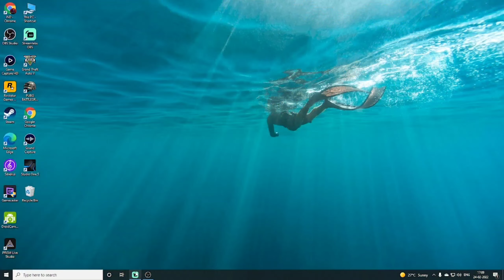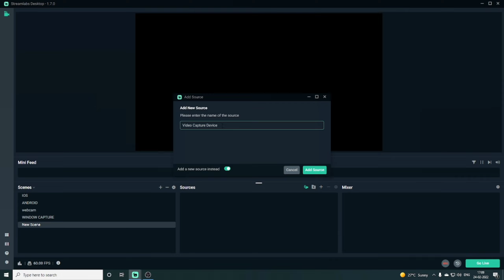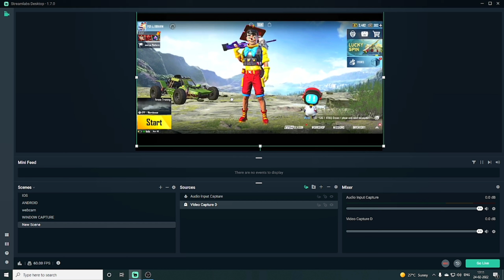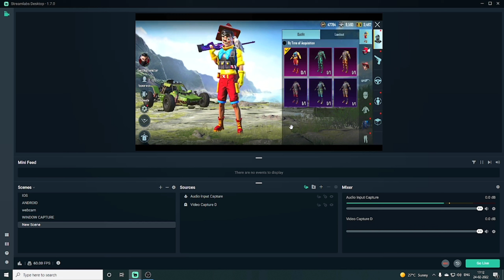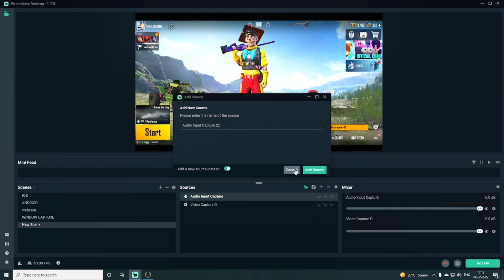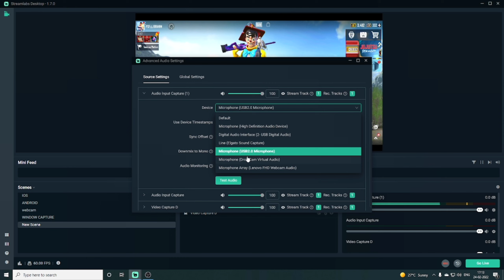HOW to Live stream BGMI using ₹400 capture card 😍 Cheap price mai Live Kaise kare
Hello friends Mera Name Anwar Ibrahim aur aap dekh rahe hai VIP NAZRA youtube channel Friend aaj iss video main aap sabhi ko bataunga bgmi Live stream kaise kare.

HDMI capture
Usb type adeptor
hdmi cable

My Gear 😍😍😍😍
Camera Tripod ➖
My smartphone ➖
Phone Tripod ➖
lens 50MM➖
Lens 55-250 ➖
Lens 18-10MM ➖
Vloggig mic ➖
Ring light ➖
Light stand ➖